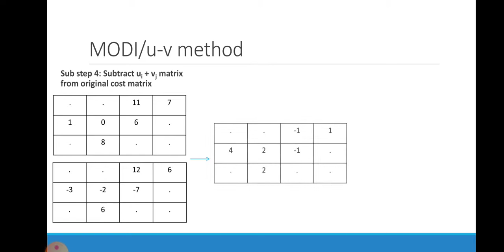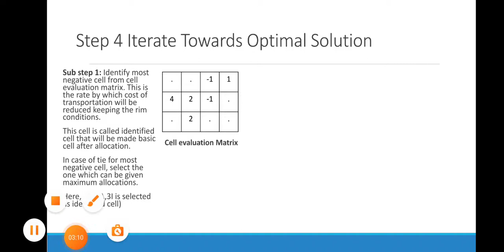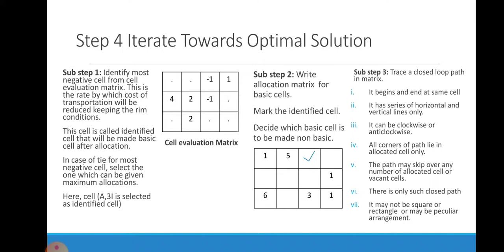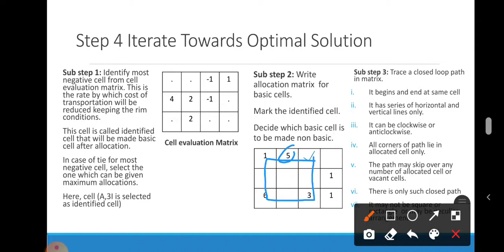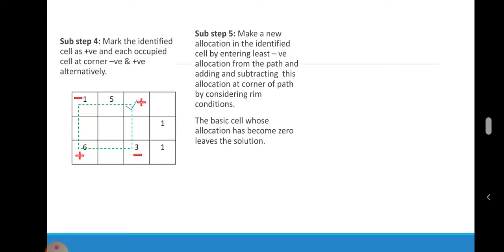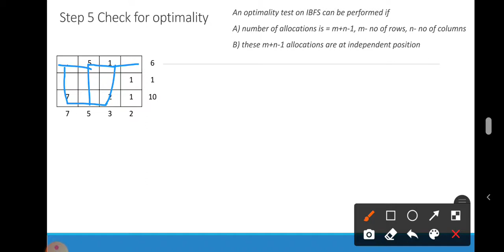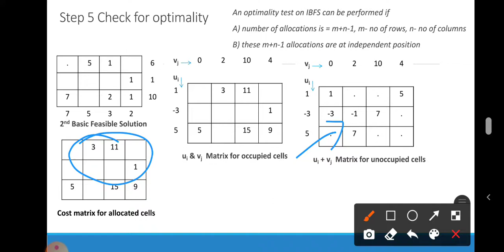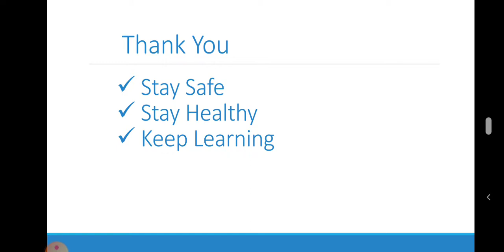Transportation Models Testing Optimality of Feasible Solution